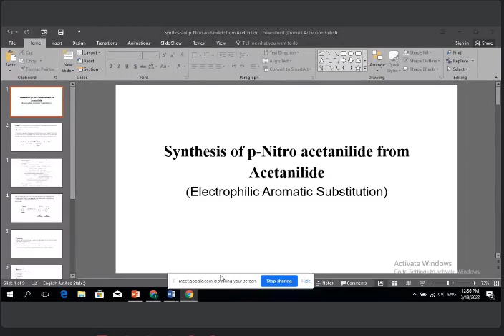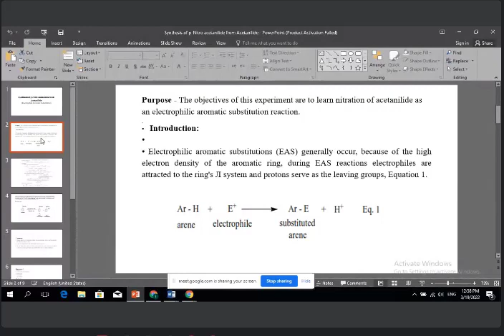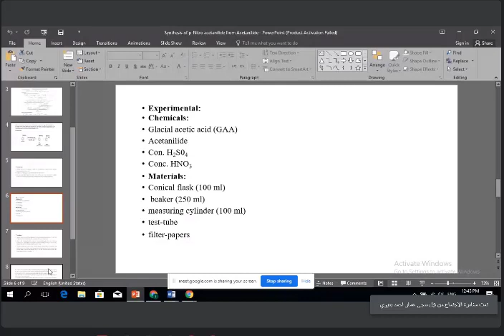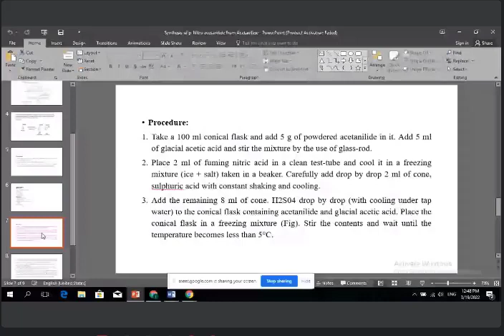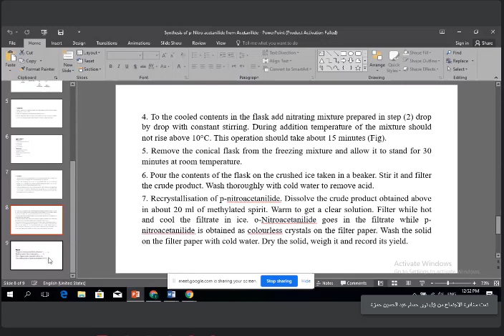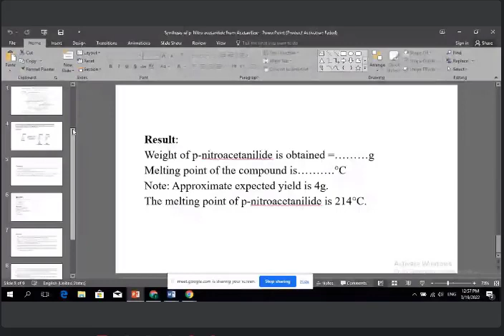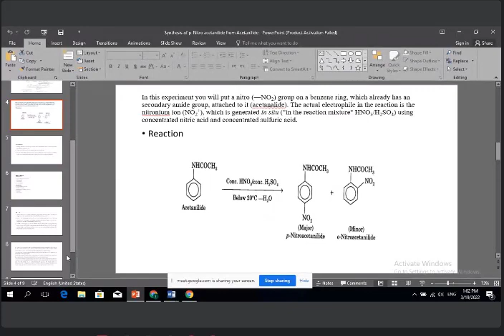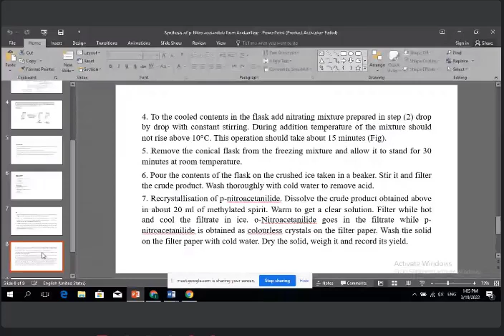عضوية عملي المختبر الثالث Synthesis of p-Nitro acetanilide from Acetanilide